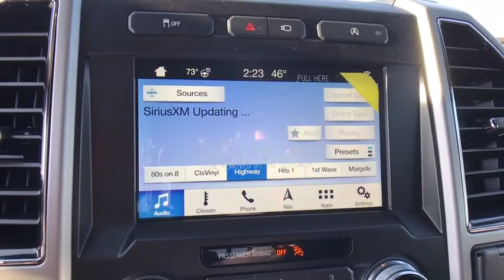2018 Ford F-150 Chantilly, Leesburg, Sterling, Manassas, Warrenton, VA C81693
Magma Red N 2018 Ford F-150 available in Chantilly, Virginia at Ted Britt Ford Lincoln. Servicing the Leesburg, Sterling, Manassas, Warrenton, VA area.